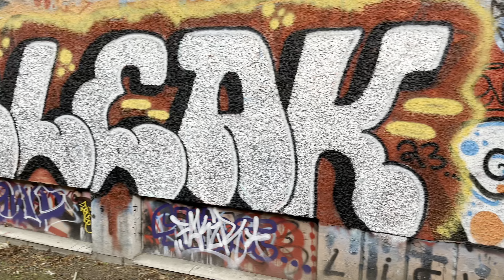2023/05/31 Graffiti / street art, Jyväskylä, Finland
And definitely check out my next day's video, which shows the rest of the graffitis of this abdandoned church